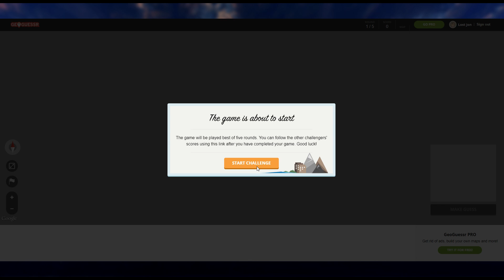Guess the Game Dev Studio! - Geoguessr with Jordyn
Welcome to Geoguessr with Jordyn! In this video, we're trying to guess where the game developer studio is in the world!